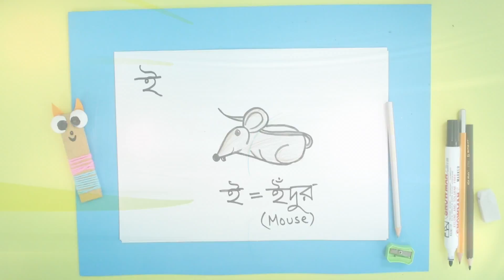ই অক্ষর দিয়ে ইঁদুর আঁকা (Drawing Mouse from Bengali alphabet ই)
'ই' অক্ষর দিয়ে কিভাবে 'ইঁদুর' আঁকতে হয়। আমরা স্বরবর্ণ এবং ব্যঞ্জনবর্ণের দুটো বই বের করেছি। বই দুটো পেতে যান এই লিঙ্কেঃ
How to draw Mouse from Bengali alphabet.